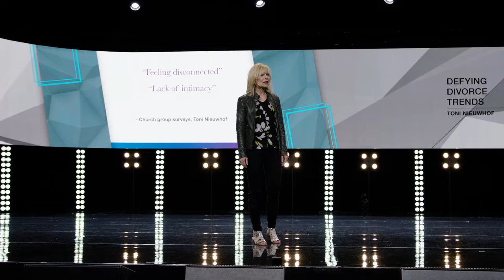How Our Marriages Can Share the Gospel – Toni Nieuwhof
Former divorce attorney Toni Nieuwhof challenges us to think of our marriages as a representation of God’s work in the world.

Watch this full talk, Defying Divorce Trends, on Q Media.